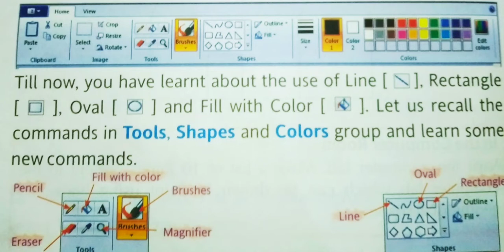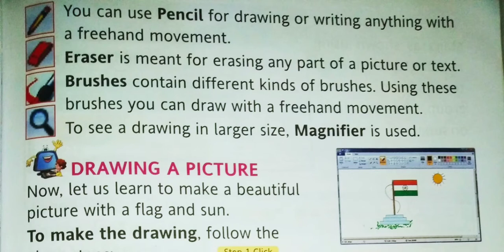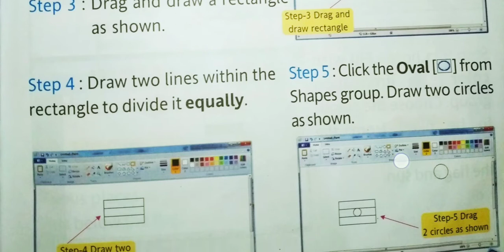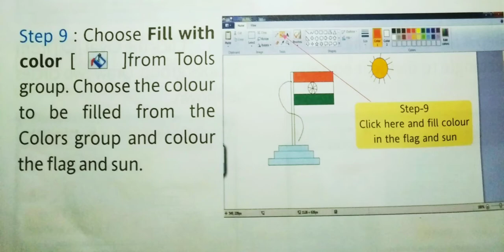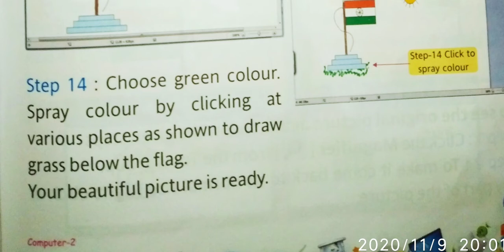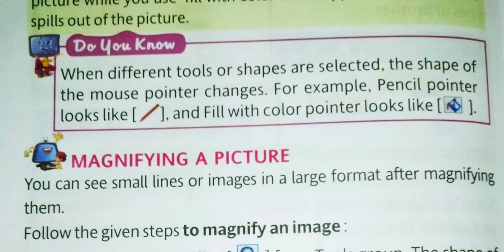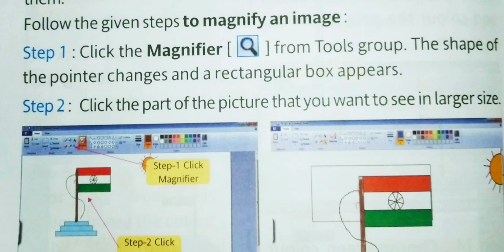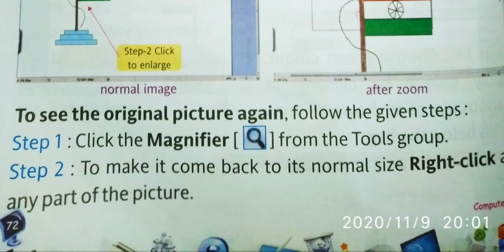Class-2nd | Computer | Chapter-6 (More on Paint)